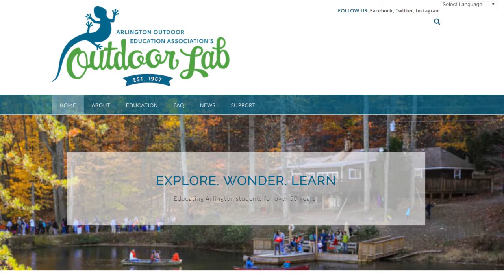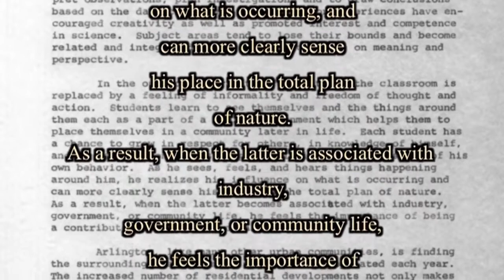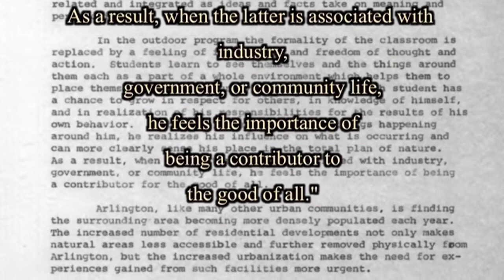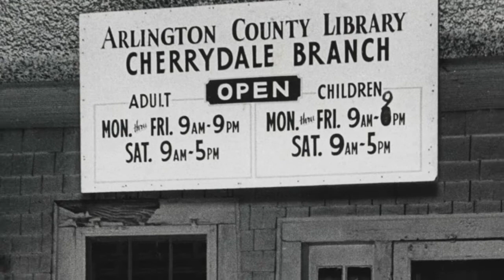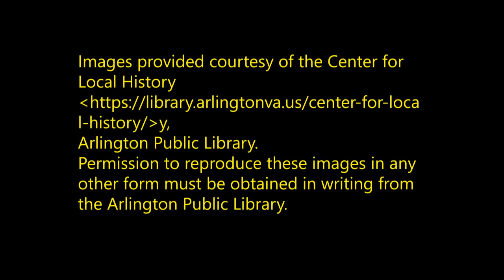Arlington Virginia's Great Women in History: SustainableScoop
Want to make your own interview?

Featured on the Arlington Weekly News Annette Scherber and Arabeth Balasko with the Center for Local History, Arlington Public Library share their research "Women's Work" Stories of Persistence and Influence. Join me as we spotlight the amazing Phoebe Knipling gift to Arlington Public Schools legacy of learning and many other women that have made Arlington great.